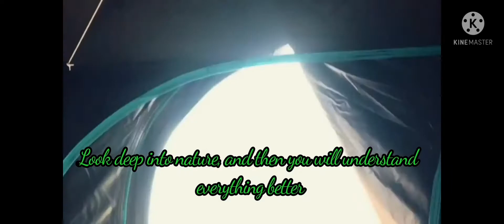Tanay Rizal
Tourist Spot @ Tanay Rizal